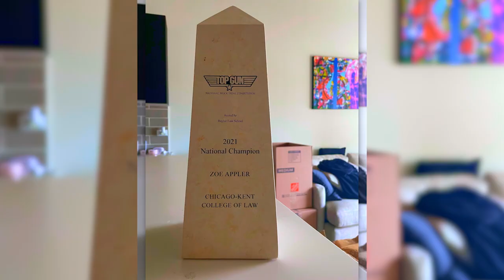Chicago-Kent | Trial by Fire: Creating Award-Winning Attorneys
With the help of practicing attorneys and sitting judges, many of whom are alumni, law student Zoe Appler used her litigation skills and real-world experiences to win the national Top Gun 2021 award—a prestigious mock trial competition that our students can experience.